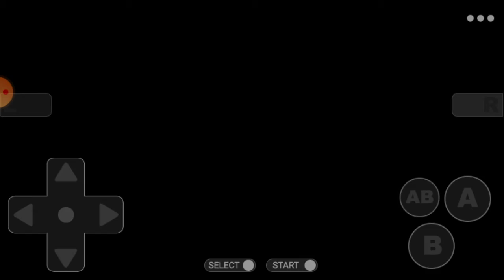Pokemon 6 part (brick)